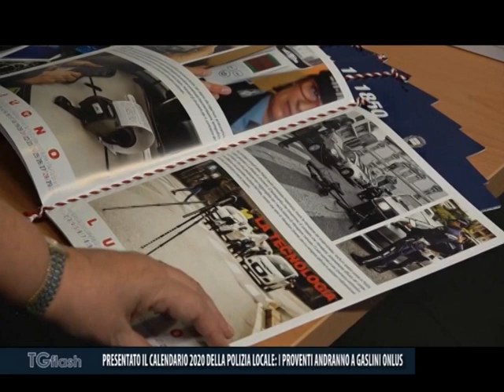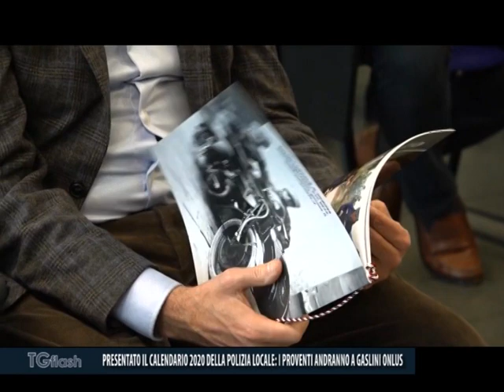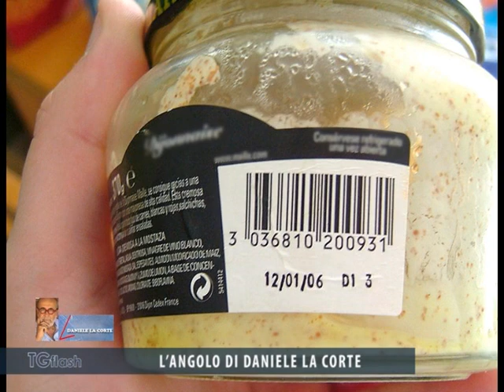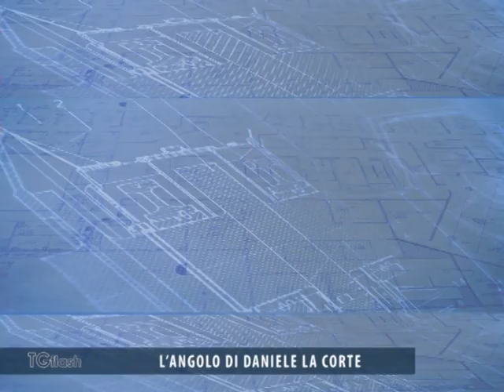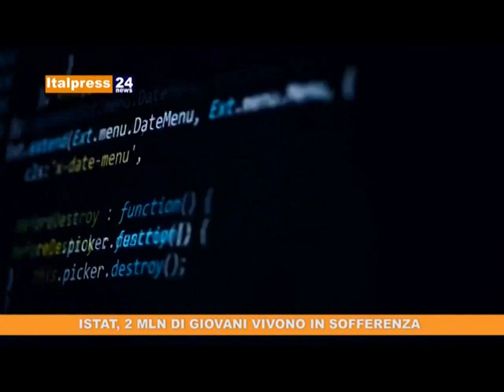TG FLASH VENERDI' 20 DICEMBRE 2019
ALLERTA ROSSA, PER ORA SITUAZIONE SOTTO CONTROLLO, MA LA PREOCCUPAZIONE RESTA
ADDIZIONALE REGIONALE PIÙ LEGGERA PER FAMIGLIE A BASSO REDDITO. ACCORDO SINDACATI E REGIONE
AMADEUS SODDISFATTO PER LE SELEZIONI DEI GIOVANI CONCLUSE IERI SERA A SANREMO
IMPERIA, IL NATALE IN DANZA DELLO CSEN AL PALAZZETTO DELLO SPORT IN ONDA SU IMPERIA TV
PRESENTATO IL CALENDARIO 2020 DELLA POLIZIA LOCALE: I PROVENTI ANDRANNO A GASLINI ONLUS